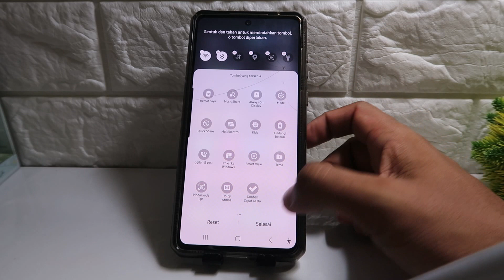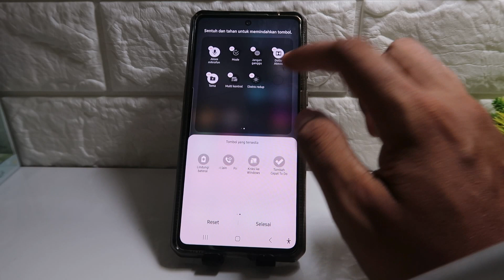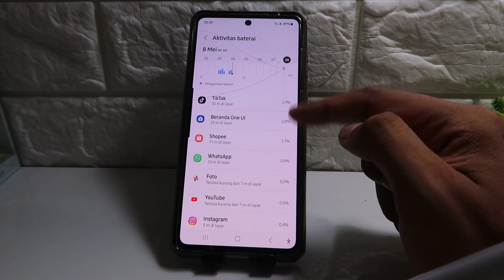Cara Menghemat Baterai Samsung A55 5G, A54 5G, A53 5G & A52